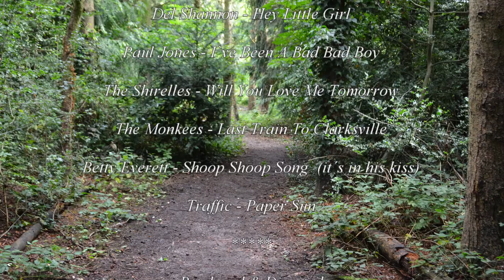Knaresborough & The River Nidd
6 Miles 23rd August 2021
A fine warm sunny summers day, A pleasant walk with no big hill just gentle slopes.7/10